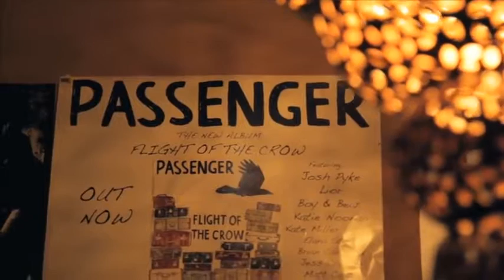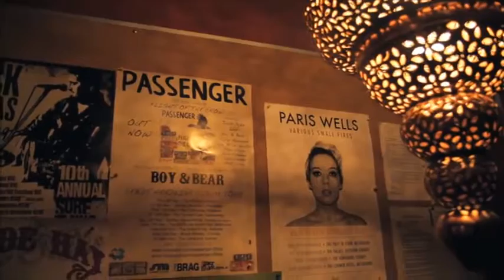Passenger - What You're Thinking (feat Josh Pyke)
Passenger feat Josh Pyke 'What You're Thinking'

Álbum Flight of the Crow (2010)